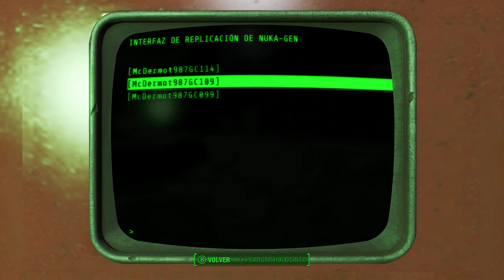Fallout 4: Misiones Secundarias "Aventura del safari" "Un viaje a las estrellas"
Hola, ¿Cómo están?, Yo soy su amigo GroupDarklight e iniciaremos con un nuevo gameplay de mis sagas favoritas la cual es Fallout 4 un videojuego muy recomendable y con una historia bastante emocionante al igual que un mundo abierto por descubriri.